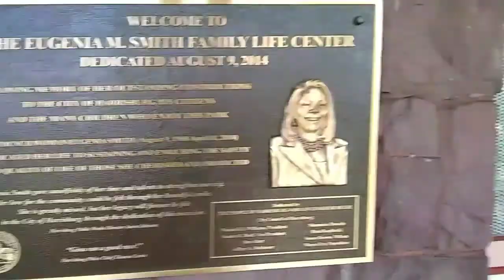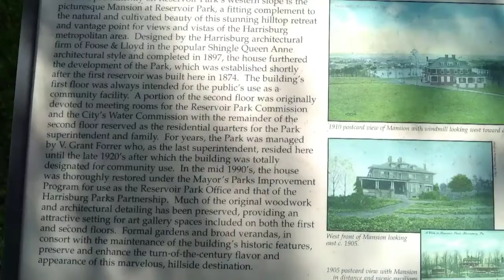Mansion at reservoir Park Harrisburg,Pa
Mansion at reservoir Park close to civil war museum Harrisburg,Pa